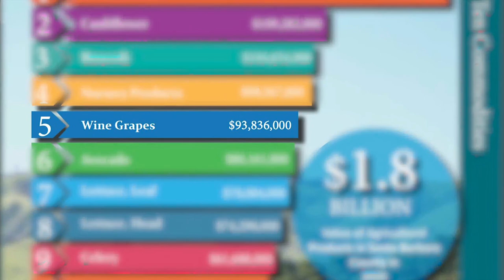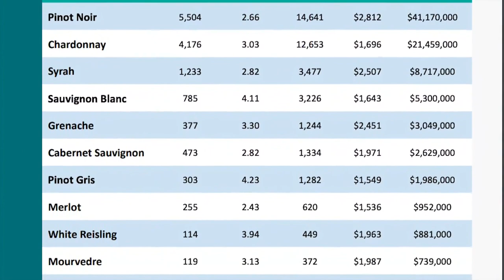Wine festival brings many regions to Santa Barbara